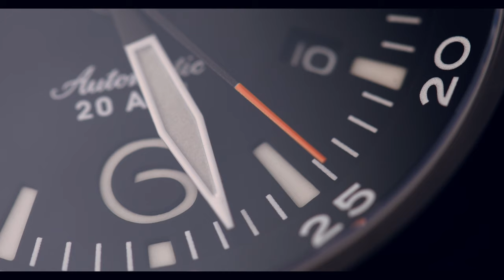Gavox Avidiver , The Pertfect Toolwatch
Add gavox made to air on TV
in-house production